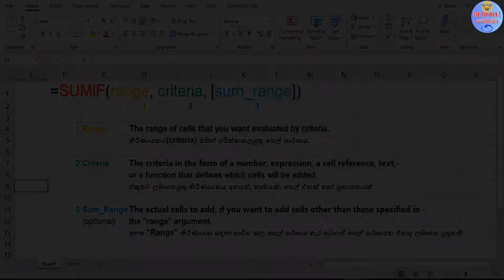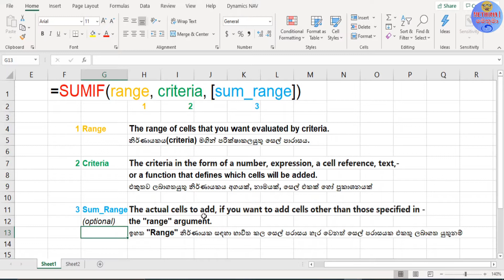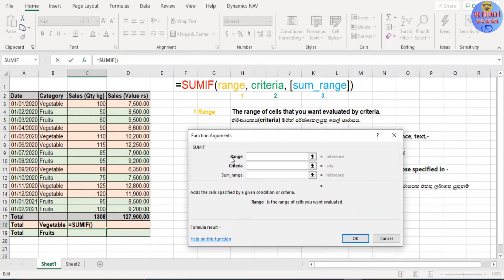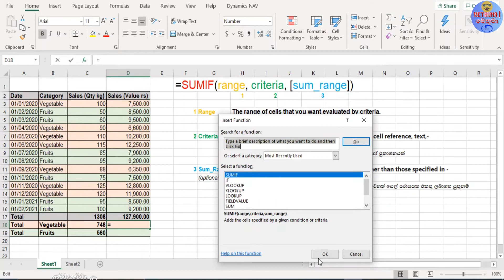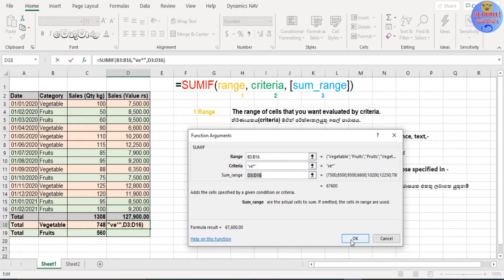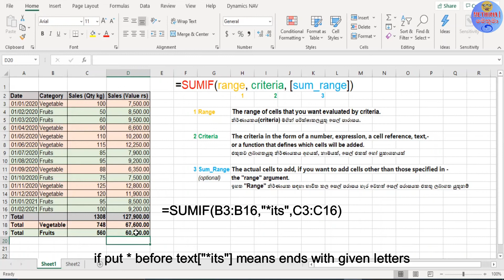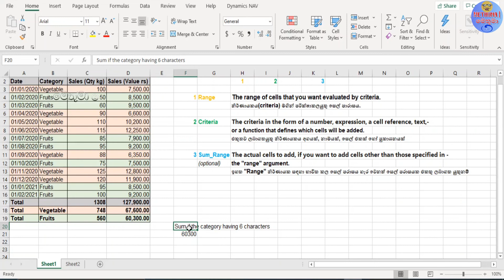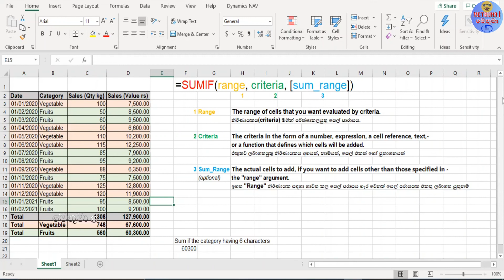Excel Sumif Function Sinhala | SUMIF සිංහලෙන් ඉගෙනගමු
In this video, I'm explaining to you how to do Microsoft Excel Spread Sheet SUMIF functions in the Sinhala Language with examples.
sumif without and with sum range, sumif exact condition match, sumif with while card characters few word match with start and end & finally sumif with no of characters match in the criteria you can learn in this video.
This is the second video of excel spreadsheet functions and my 1st video is the VLOOKUP video how to do it you can watch it from the below link